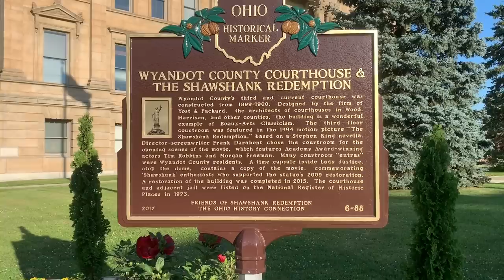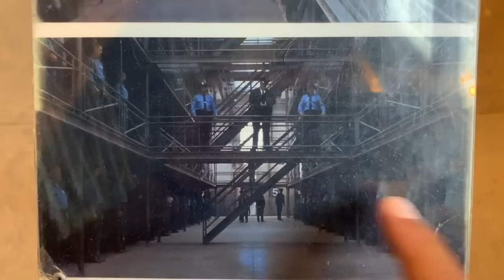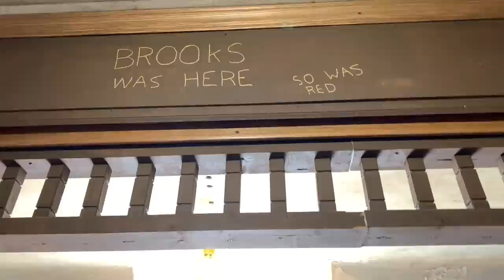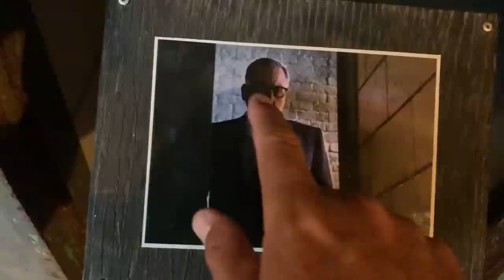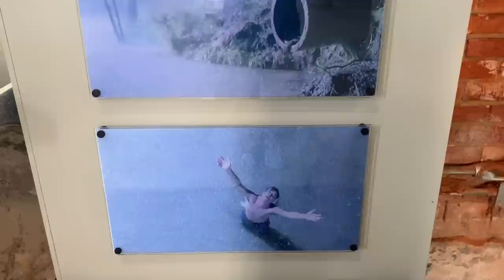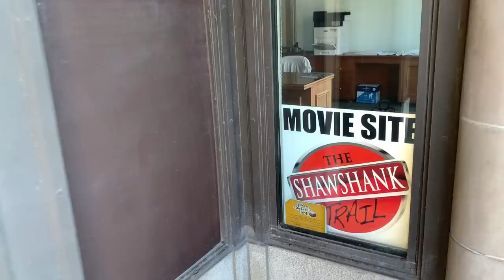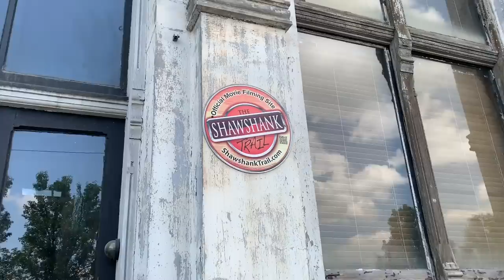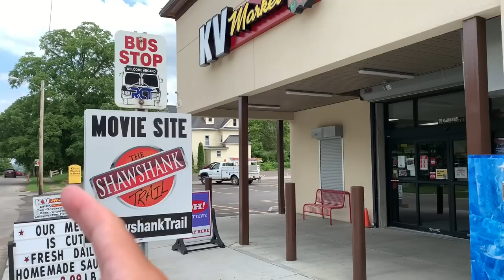“THE SHAWSHANK REDEMPTION" Filming Locations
UPDATE: A newer and better version of this video is now available on my channel!

These are the actual filming locations that were used in The Shawshank Redemption. The filming locations I found in Ohio were in: Mansfield, Lucas, Butler, Upper Sandusky and Ashland.